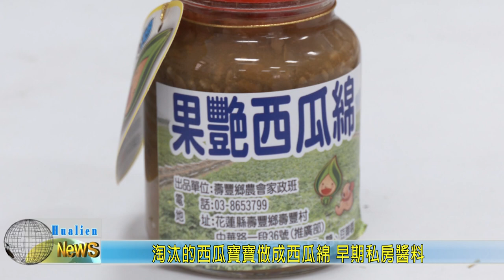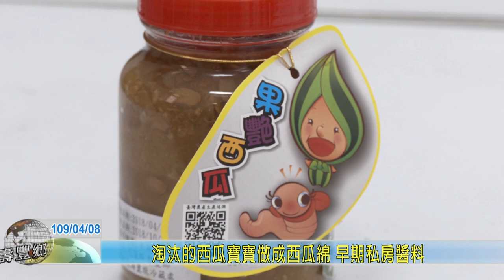20200408 11 淘汰的西瓜寶寶做成西瓜綿 早期私房醬料